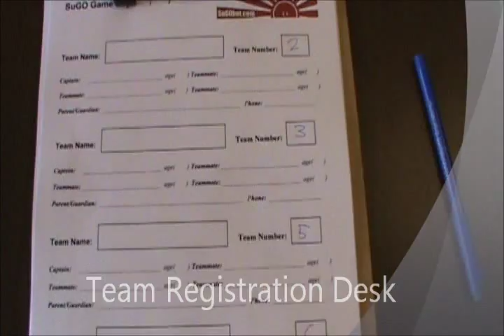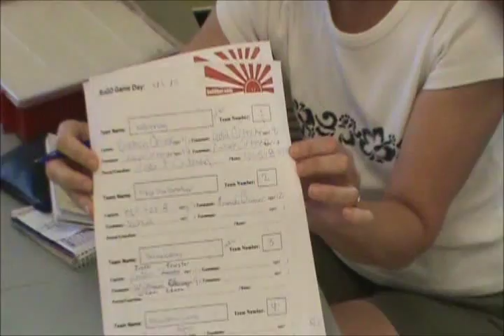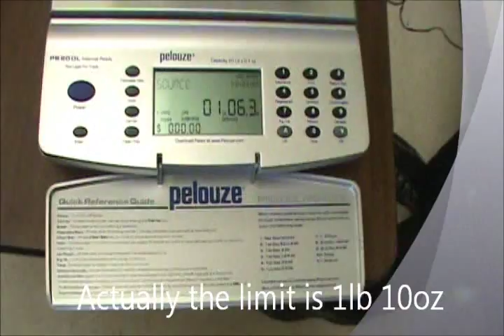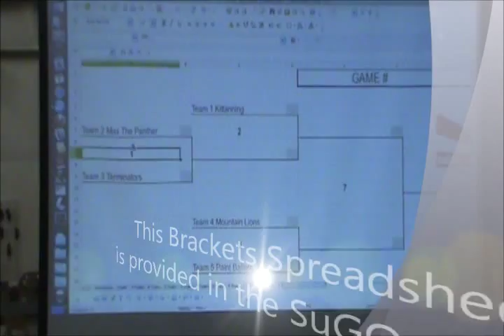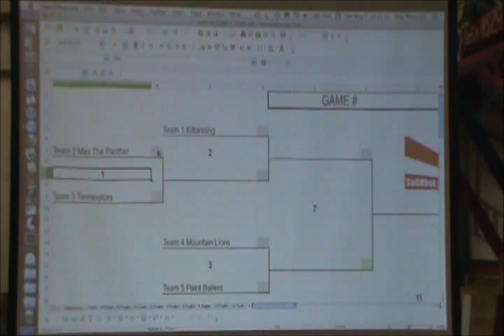SuGO Sunday: How to run a SuGO competition.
We've been running SuGO (Sumo LEGO) competitions at GEARS in Western Maryland for 12 years now.  We've just recently switched up to the EV3 MINDSTORMS (from the older RCX) and we hope to encourage other clubs to start running competitions.  This video provides an outline of how we run our competitions.  If you need field elements, or Sumo sensors, check out for more information.